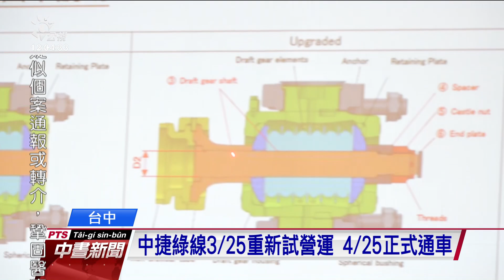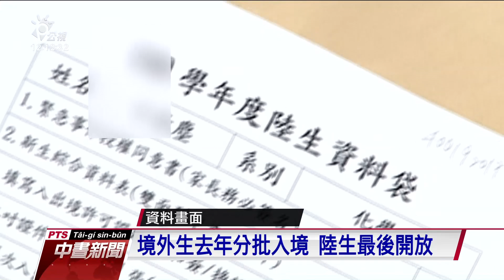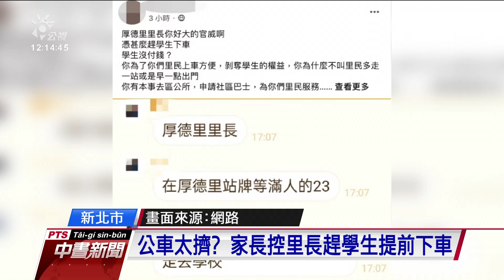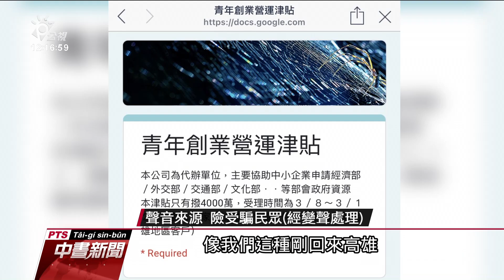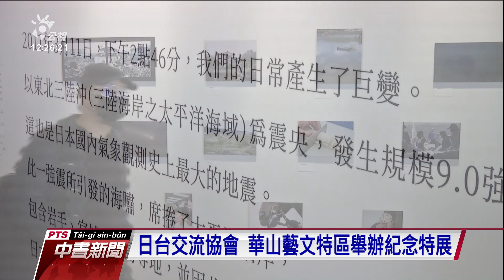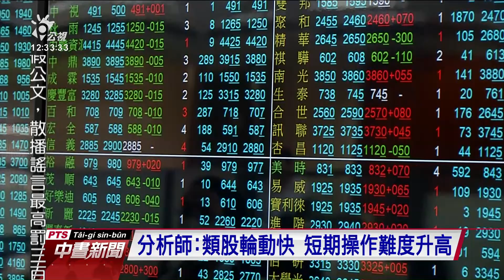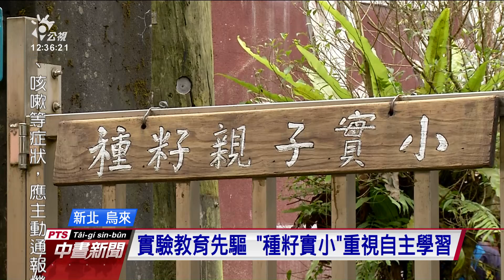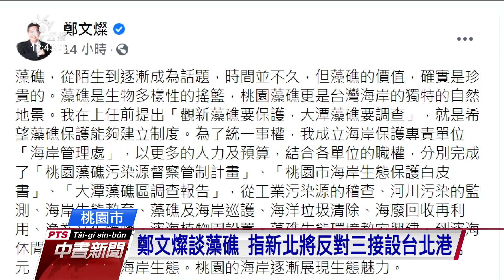20210310 公視中晝新聞